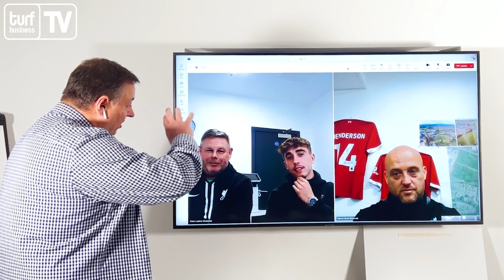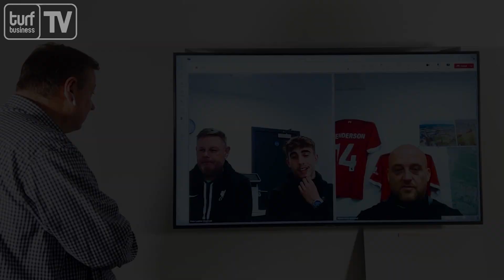Matteo Douillet reflects on his placement at Liverpool Football Club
Natural Grass' Matteo Douillet, a grounds person at The Orange Vélodrome, Marseille undertook an BRADS placement that saw him working at Liverpool FC's Anfield Stadium. TBTV talks with Matteo alongside Peter Leather, Grounds Manager Liverpool Football Club AXA training centre and Warren Scott, Senior Grounds Manager at Liverpool Football Club.
A big thank you to Natural Grass and Liverpool Football Club for organising such a valuable placement.